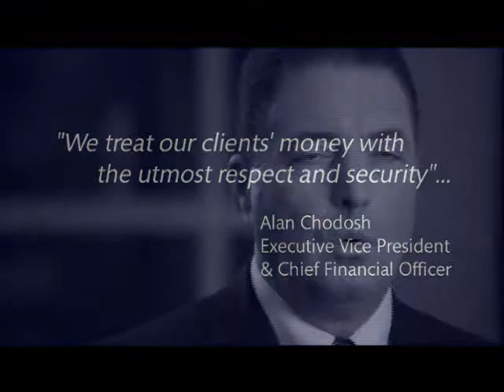David Lerner Associates: Alan Chodosh -- EVP CFO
Alan Chodosh has been with David Lerner Associates for 13 years.  He leads and oversees all operations and financial aspects of the firm.